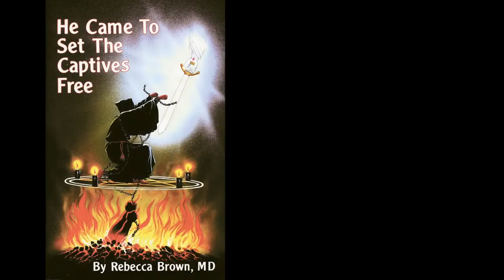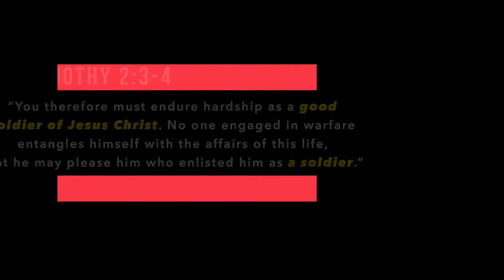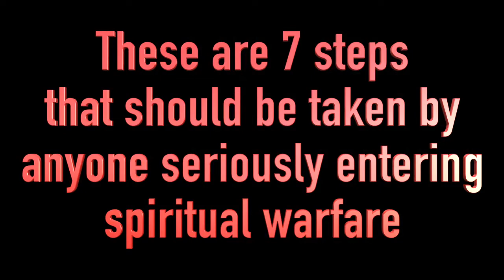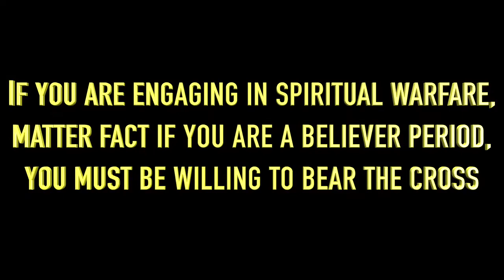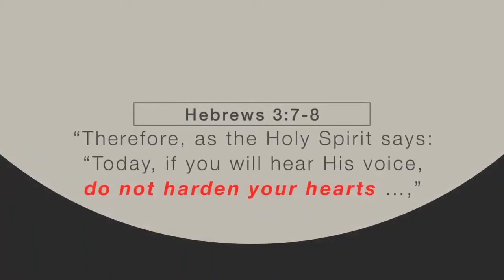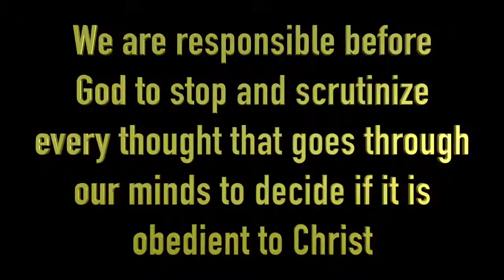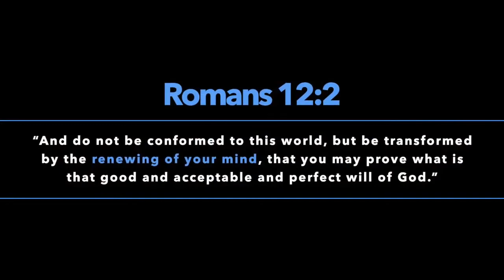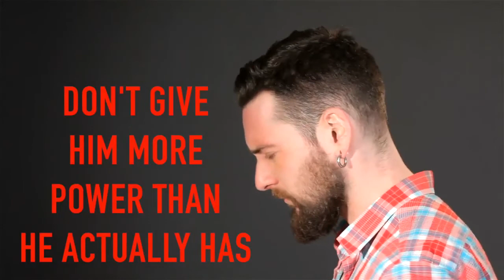Lessons on warfare